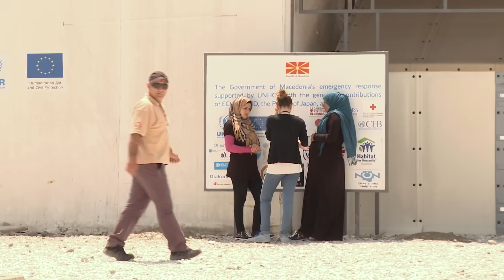Telewizja Republika - Na granicy dwóch światów